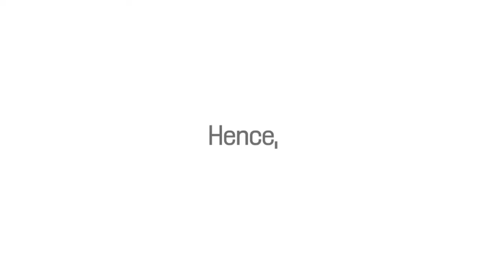5 Cues on How To Look Young and Beautiful (4 of 5)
(5 Cues on How To Look Young and Beautiful)

Lifetime events like pregnancy, losing weight, and the inevitability of aging can cause skin to droop and lose its elasticity. No matter whether it’s skin on your arms, thighs or stomach, there are modifications you can take to tighten your skin up.

Method 1: Diet and Exercise

1. Consume a lot of water. Hydrated skin produces healthy skin, so make it part of your daily routine to take in plenty of H2O. Drink 5 or more glasses for optimal results.

Drinking herbal tea and coconut water as a supplement will not only hydrate your skin, but provides the additional benefit of essential nutrients for your body

Bypass consuming excessive coffee and alcohol, as they dehydrate over time your body

2. Intake raw foods. Vegetables and fruits in their purest form are extremely beneficial for your skin. These are full of minerals and vitamins that lead to healthy skin with a beautiful look.

Whip-up vegetable and fruit and smoothies to have for breakfast each day.

Experimenting with juicing is an excellent way to get a quick helping of produce. Use green vegetables, like spinach and kale, for optimal results.

3. Experiment with weight training, do yoga, or practice calisthenics. Cardio workouts of any kind are perfect for losing weight, and as important these workouts serve to tighten skin by adding muscle tone.

Method 2: Skin treatments

1. Skin Exfoliation: You probably haven’t considered it, but exfoliating your skin actually does more than just invigorate it by getting rid of dead skin cells. It also triggers circulation in that body area in order for your skin to get the oxygen and nutrients it needs to replentish itself.massage

Dry brushing is an great approach to exfoliating your skin, and it’s also not expensive. Purchase a body brush made of essential fibers, accessible at your local drug store or beauty supply house.

2. Apply oil to manage your skin hydration. After showering, dab on a coat of oil will serve to trap the moisture in your skin, which improves its elasticity.

Baby oil is inexpensive and easy to find. Castor oil and almond oil are also great for your skin.

Try adding a few drops of oil to your bath. Your skin will get infused with oil as you relax.

3. Try a skin-firming cream or lotion. Look for products containing vitamin A, vitamin E, and collagen, all of which help tighten the skin.

Apply the cream or lotion at least once a day, concentrating on the areas that need tightening

We recommend a skin firming cream that contains the most caffeine and retinol on the market - Bodishape’s Slimming Contour Cream for Firmer Skin and Cellulite Reduction

Retinol (Vitamin A) pulls the layer beneath the superficial skin taut giving a much more appealing appearance. Applied topically retinol can improve the shape of the elastin in your skin as well as build collagen.

Caffeine, a vasoconstrictor and diuretic, makes skin look smoother by drying up fat cells and enlarging blood vessels.